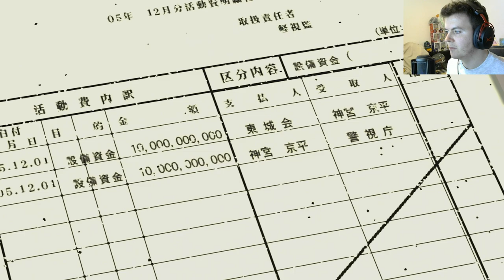Yakuza 4 [PS4] - Part 9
VOD - 13th May 2022